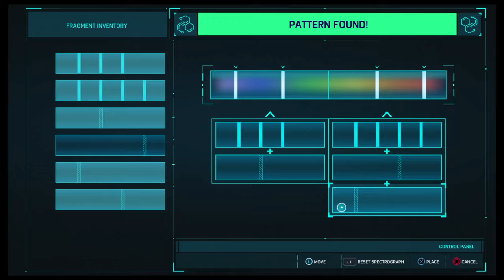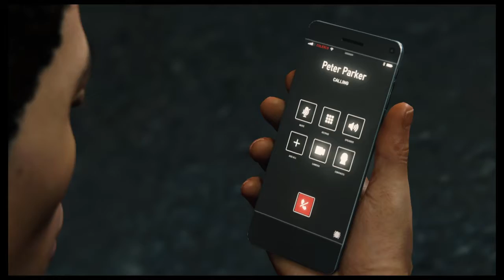Spiderman gameplay part 14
SPIDER-MAN